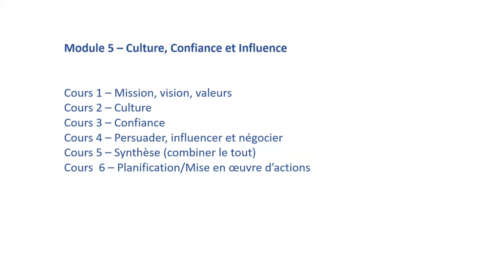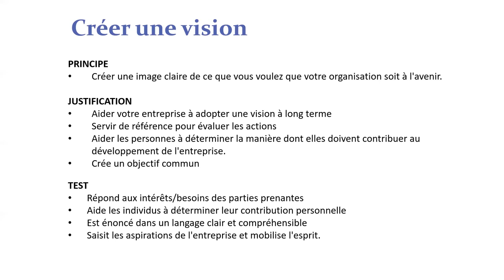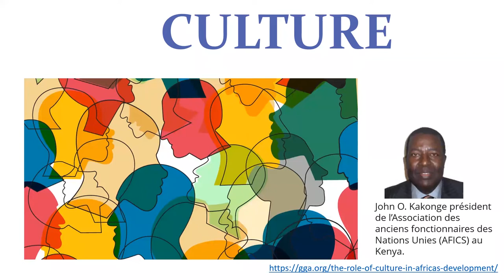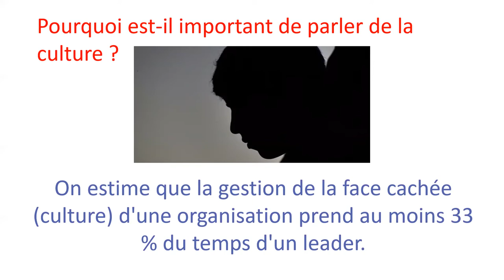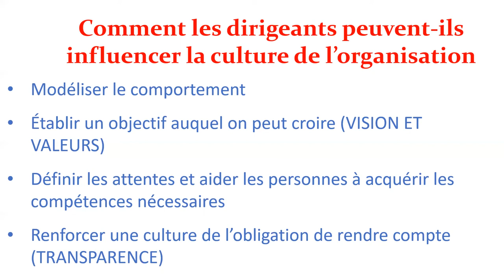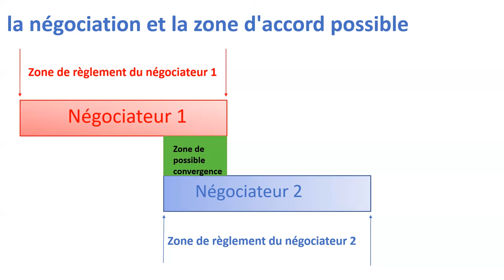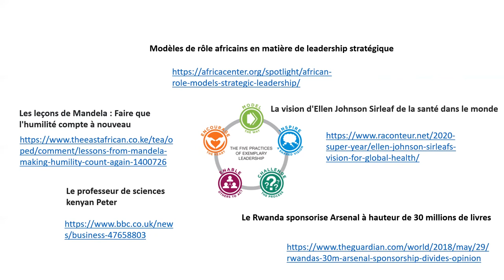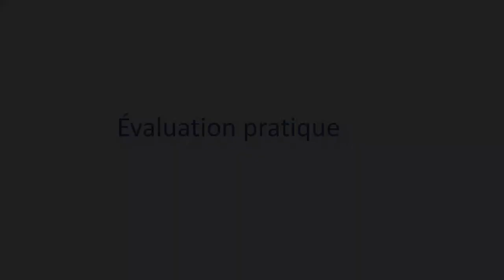LEADERSHIP STATISTIQUE MODULE 5